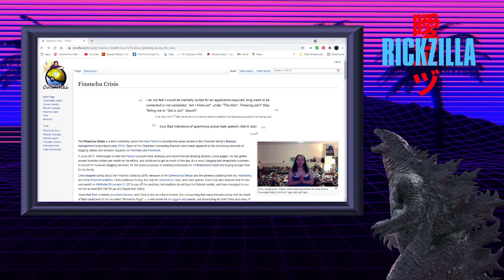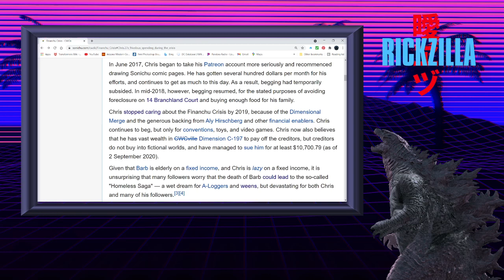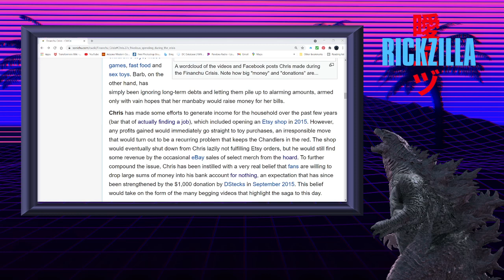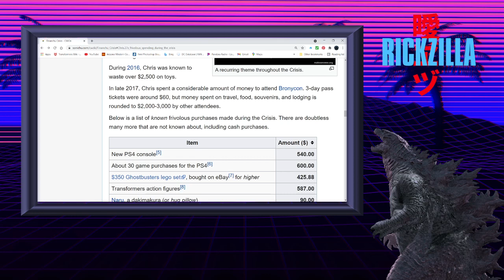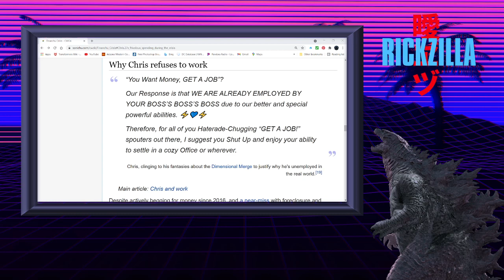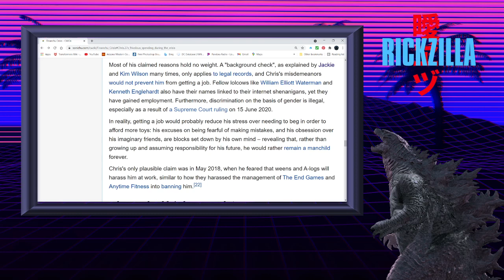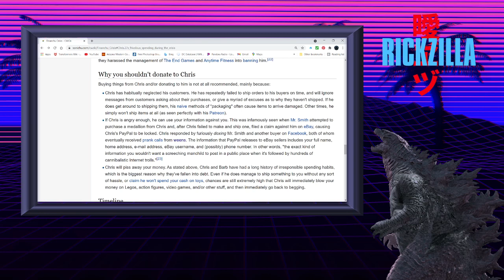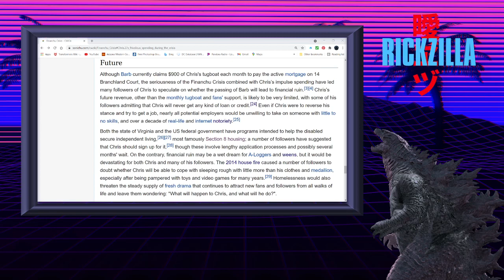CWCki Reading: Financhu Crisis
Shanny and Rev aren't the only ones going homeless.

Relevant Links:
Amazon Wishlist: Amazon Wishlist